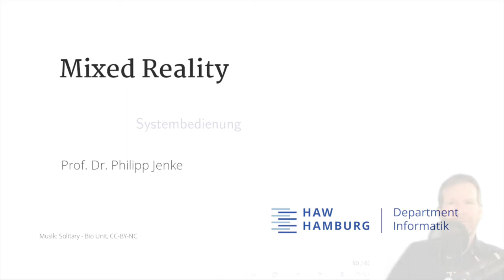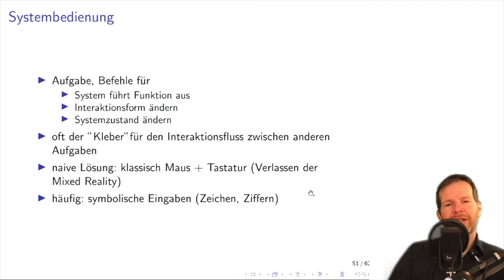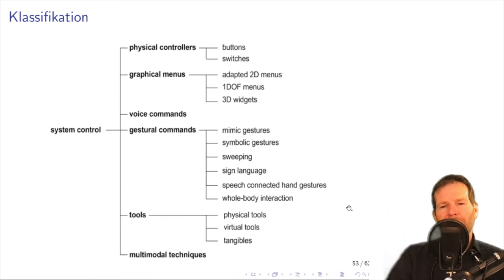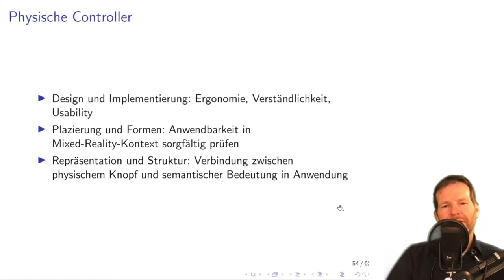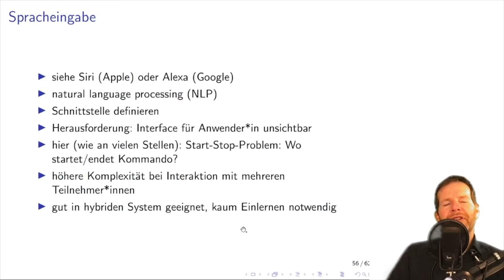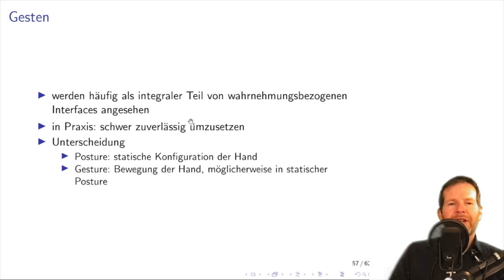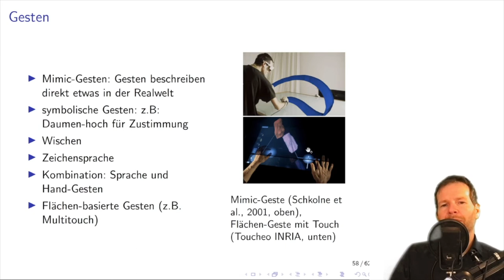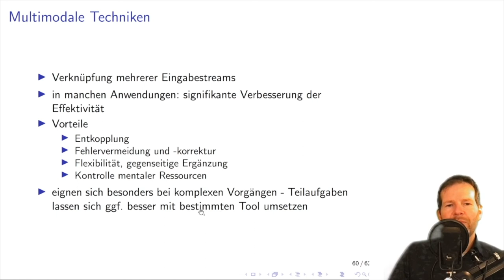Mixed Reality 6.5: Systembedienung